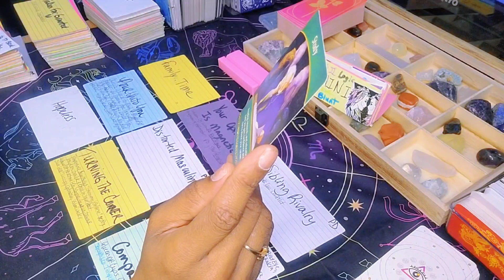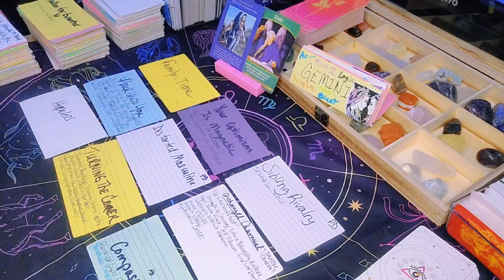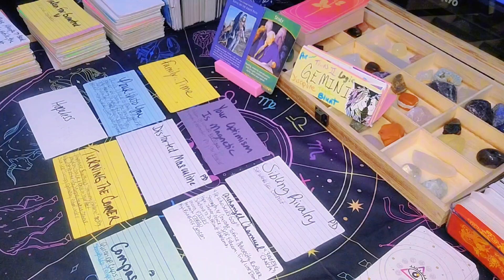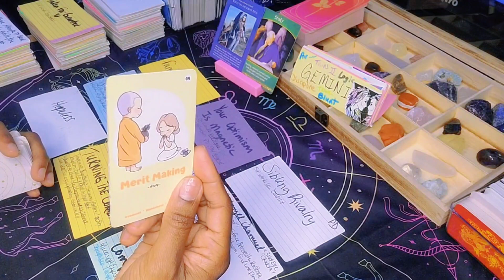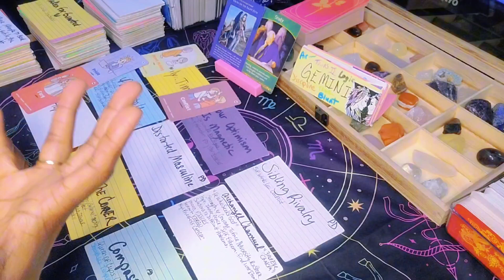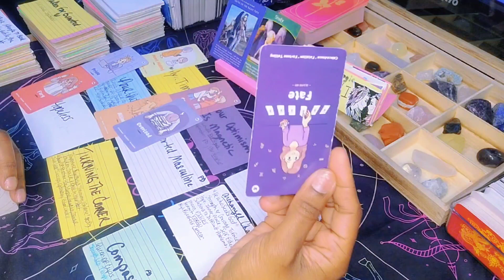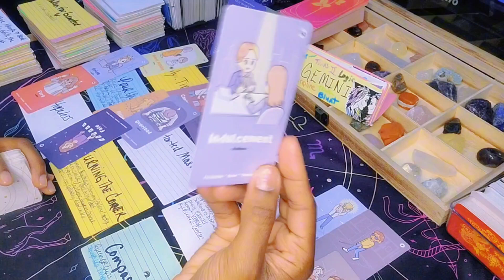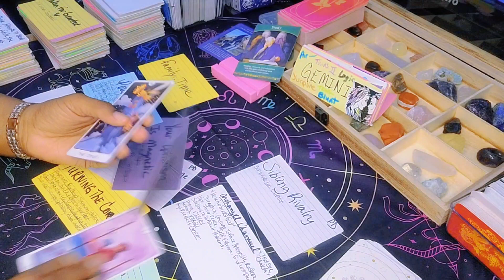Gemini ♊️ It's Sad How They Compete With U, A Family Get-Together Is About 2 Erupt 🥊 | Gemini Tarot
Hey y'all 🖐🏽